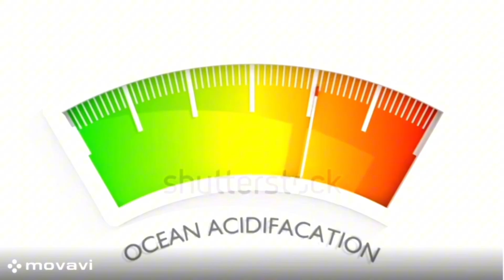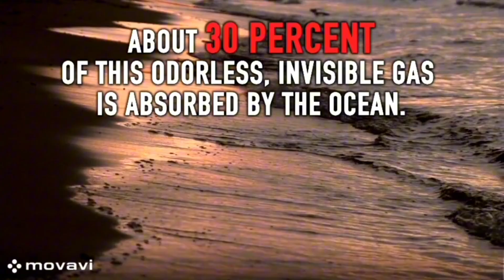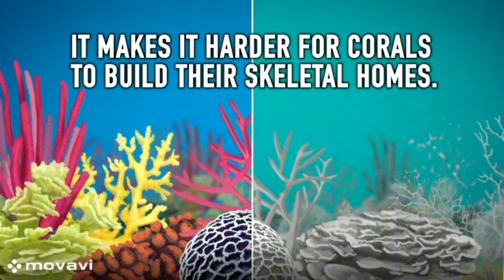What is Ocean Acidification? "Why our Oceans are Turning Acidic - And Why it Matters" # Marine life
🌊 Ocean Acidification: The Silent Threat Beneath the Waves 🌊

Did you know our oceans absorb nearly 30% of the CO₂ we release into the atmosphere? This leads to ocean acidification, a process that harms marine life, coral reefs, and the entire food chain. 🐠🐚

In this video, learn:
✅ What ocean acidification is
✅ How it affects marine ecosystems
✅ Why it matters for our planet’s future
✅ What we can do to reduce it

Let’s protect our blue planet together! 💙🌍